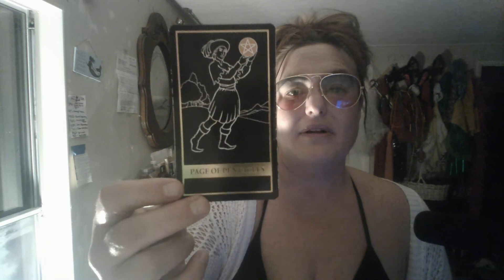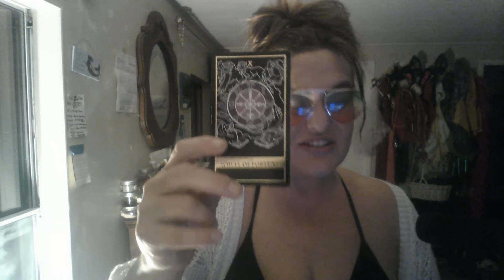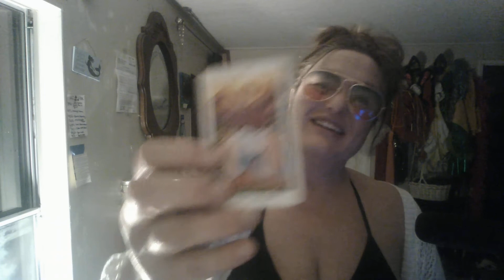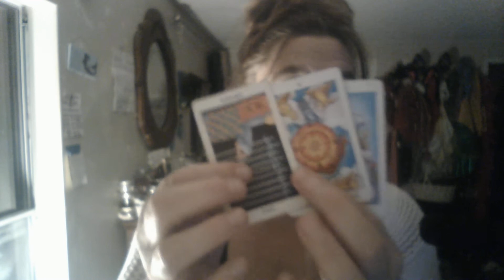😳✌..KMART DINNER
HOPE YOU ENJOY THE STORY AND IT RESONATES...
Ukunique Spirits is dedicated to trigger healing by story telling through the use of tarot cards... This channel can be harsh and is intended to trigger self love by releasing toxic situations. My language is very colorful and I'm raw😋...
So mature audience only...
  🧿TIP🧿
🛸GO FUND ME PAGES ON ABOUT PAGE  ☯ IG: ukuniquespirits  TikTok: ukuniquespirits37